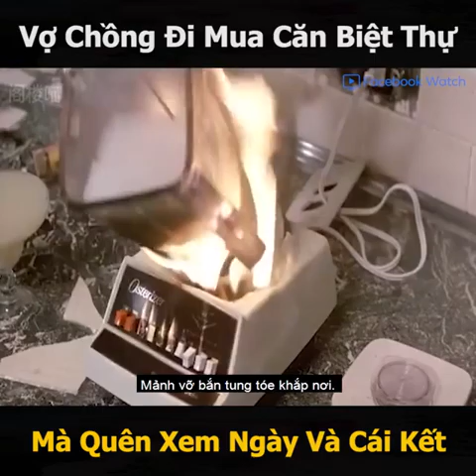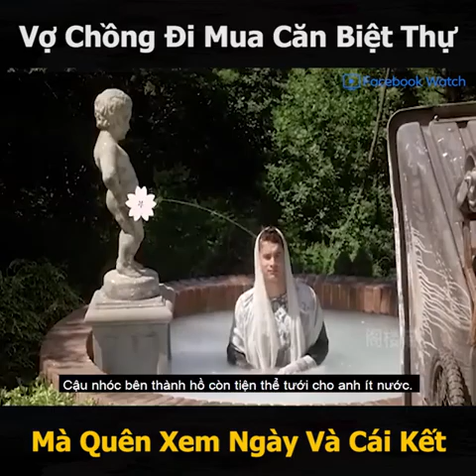[Review Phim] Đi mua căn biệt thự triệu đô mà quên xem ngày và cái kết - Cậu Vàng Review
If any owners has an issue with any of the uploads please get in contact  and it will be deleted immediately. Thank you for your coopertation.

Nếu có bất cứ vấn đề liên quan đến bản quyền nội dung, hình ảnh... các bạn vui lòng liên lạc mình theo địa chỉ  để giải quyết nhé ^_^